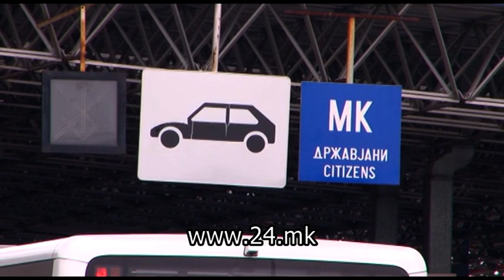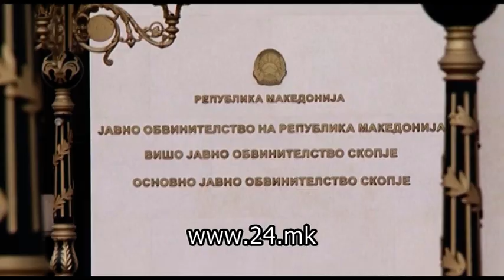Кој ќе одговара за бегството на Никола Груевски